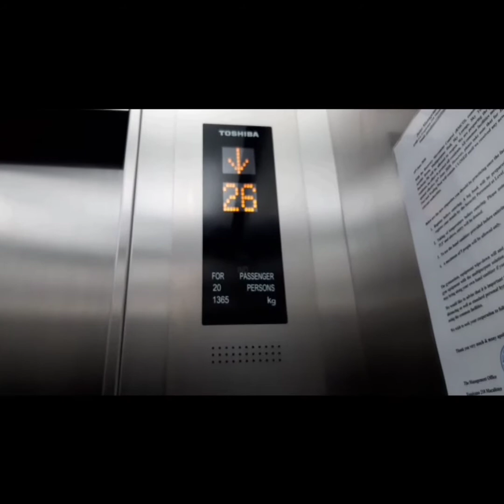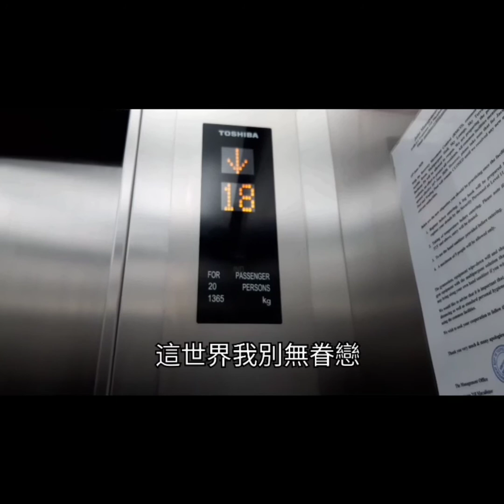永遠不會改變，上帝疼愛❤你。